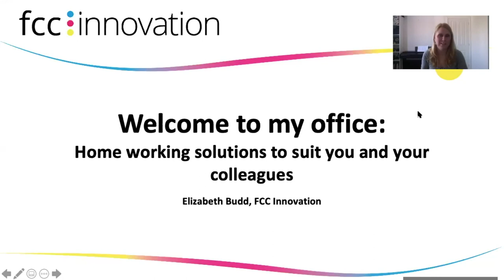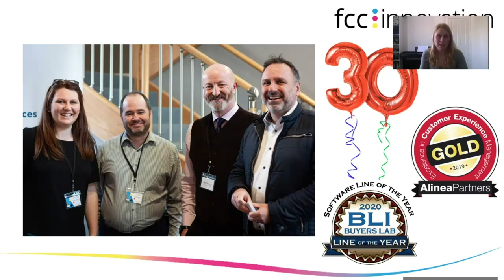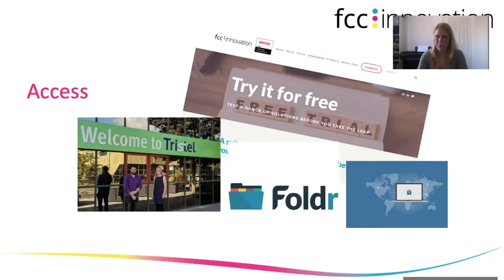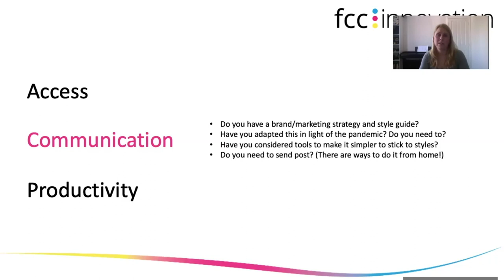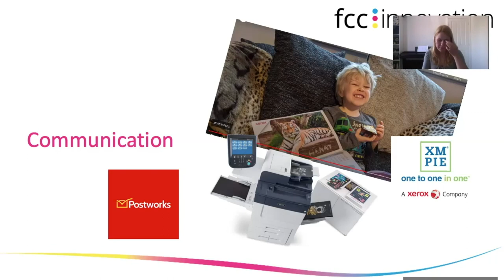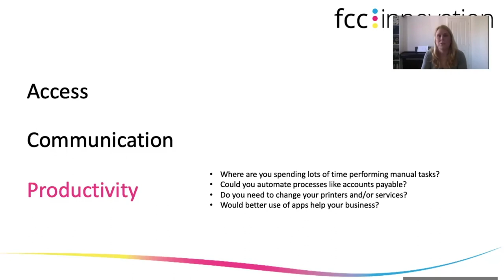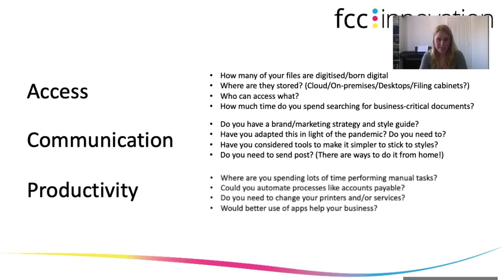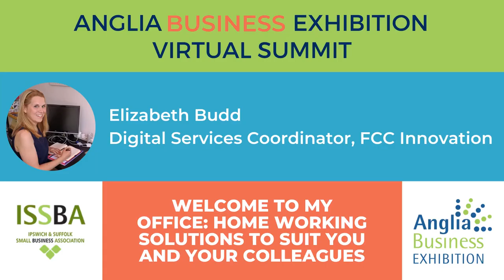Welcome to my office: home working solutions to suit you and your colleagues - FCC Innovation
How can the right business software help you adapt and work as productively as possible through the pandemic and into what comes next?

FCC Innovation take us through remote working solutions from Foldr to hybrid mail, and introduce MFP Connect Apps for popular legal, accounting and office use.

They also discuss other ways in which they can help businesses rise to the challenges that we all face.